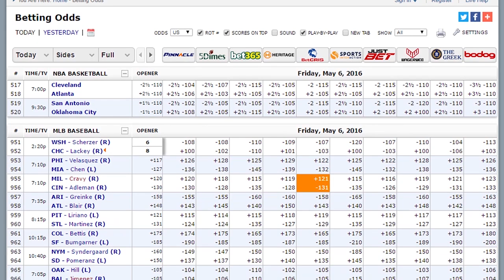NCAAB Odds, Predictions & Free Picks I UNLV vs Southern Utah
Join Brenner and Drew Martin as they break down this College Basketball game between UNLV vs. Southern Utah. Check out their predictions and free NCAA Basketball picks. Don't Miss It! Browse the premier NCAAB sportsbooks

Automated Video Transcription:

welcome everybody were talking college
basketball today and I'm talking with
Drew Martin my partner in crime up there
in the atl atlanta georgia
hey drew here we go college basketball
it's amongst us
I'm excited i've been having some really
good edges in some first tabs with some
teams this is a game I looked at pretty
close and almost pulled the trigger so
I'm anxious to hear your your breakdown
unlv going to take on Southern Utah
alright it's minus eight and the
totals at 157 or 157 and a half i was
thinking of UNLV but i'm seeing some
inconsistencies early in their games so
for me this is a 10-foot Pole but I'm
anxious to hear your breakdown and maybe
I can jump up on the ledge with you
alright so with that being said break
this thing down and let us know where
the edges for our viewers well brenner
yeah this one is a really interesting
matchup unlv hits the road for the first
time this year and they've had they
really had success for their backers
going five and one against the spread on
really due to their defense in my
opinion you know their defensive
field-goal percentage is top seven in
the nation so far this year and you know
southern utah on the other side they
they kind of do play a little bit
up-tempo so that does scare me a little
bit with this total which i like it
under the total but on the they averaged
75 possessions but when they play the
better teams like valparaiso coastal
carolina they've actually averaged only
17 possessions like 69 possessions
against valpo so they've slowed that
pace down a little bit and I think unlv
defensively will be able to to really
hold them in check here and I like unlv
on on this side
however this is their first time away
from the thomas & mack center so getting
out of Las Vegas I don't want to really
trust them to cover you know what about
an eight-point spread right now I'd
actually like it a little bit more on
the under of under 150 seven-and-a-half
brenner